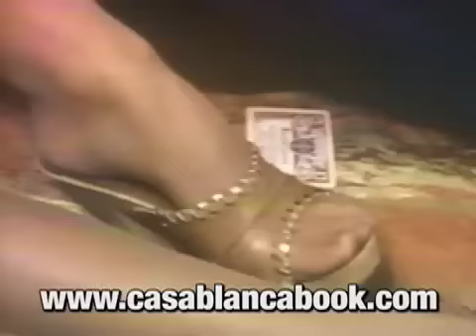ANGEL-1979 "Don't Take Your Love" UNRELEASED Promo Film/Music Video-Casablanca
AND PARTY EVERY DAY: THE INSIDE STORY OF CASABLANCA RECORDS is a BRAND NEW 320-page, hardcover book from Casablanca cofounder Larry Harris and the authors of KISS Alive Forever. to read excerpts from the book and purchase a signed copy directly from the authors.

ANGEL: This is an excerpt from the UNRELEASED 1979 Casablanca Records promo film for Angel's single "Dont Take Your Love." It was filmed at The Riot House hotel in L.A., while shooting the album cover for BAD PUBLICITY, which was ultimately released as SINFUL. Sadly, this is all we have of this wonderful music video; if anyone has a full copy please let us know as we are trying to reacquire several "lost" Casablanca Records film and videotape elements. See our Web site for more details.

AND PARTY EVERY DAY is the very first full-length book about the infamous 1970s record label and its enigmatic founder Neil Bogart. In a blizzard of wild parties, spending, and fearless ambition, Casablanca Records launched the careers of KISS, Donna Summer, Parliament Funkadelic, Angel, the Village People, and single-handedly created the disco movement.  Add an Academy Award-winning film division with product like The Deep, Midnight Express, Foxes, and The Hollywood Knights and you begin to understand why Casablanca became the hottest record label of the 1970s. to see more Casablanca Records videos.